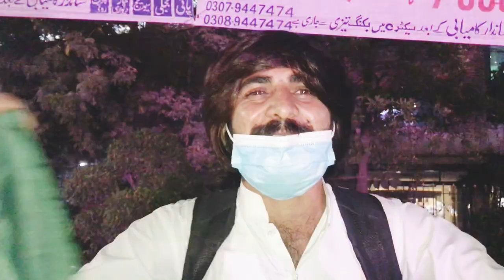Pakistan Victory Against New Zealand after India | New Zealand Security Problems Solved | Celebrates